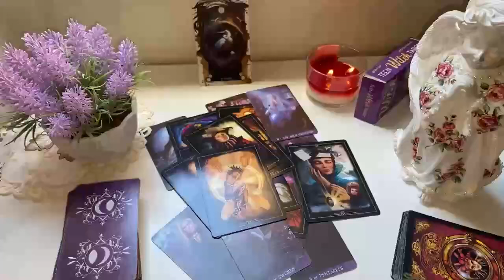TAURUS 💣- “CRAZY READING! I’ve Never Seen A Reading Like This TAURUS!” Tarot Reading JULY 2024🔥